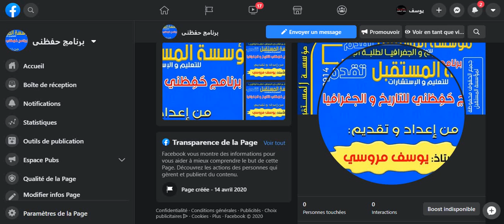صفحة برنامج حفظني على الفايسبوك لاتنسوا دعمنا